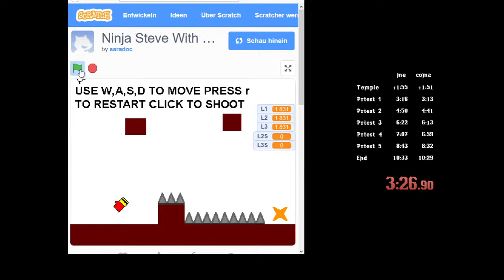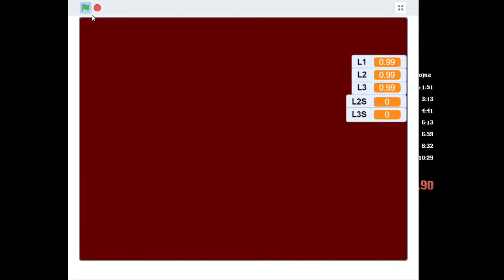Gothic 1 "No OOB" Speedruns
"What is OOB?"
OOB = Out Of Bounds = the black void outside the normal game world